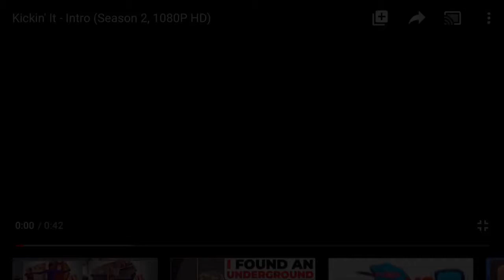Kickin It Season 3 Theme Song pilot